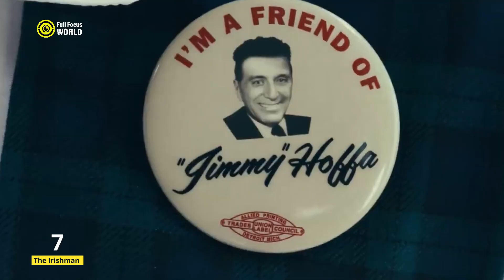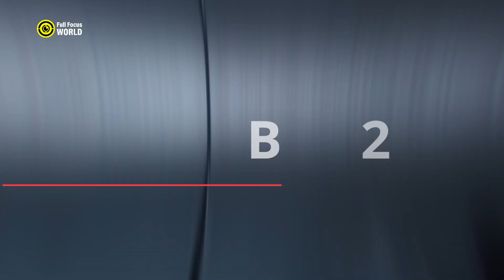Top 10 HOLLYWOOD FLOPS with Sky High Budgetss (Hollywood's Biggest Failures)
We take a look at Top 10 Hollywood flops that had sky-high budgets. These movies were all expected to be blockbusters, but they ultimately failed at the box office. We'll discuss the reasons for each movie's failure, including bad reviews, poor marketing, and competition from other films. We'll also take a look at the financial impact of each flop. So if you're interested in learning more about Hollywood's biggest failures, then be sure to watch this video.